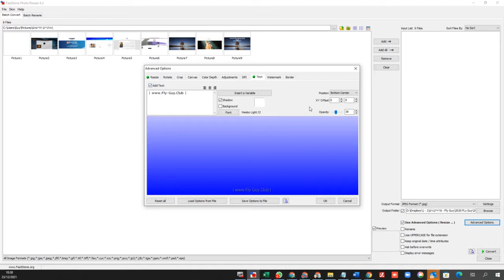FastStone Photo Resizer - תוכנה להקטנת תמונות לאינטרנט חינם - Fly Guy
תוכנה להקטנת תמונות לאינטרנט חינם
תוכנת FastStone Photo Resizer היא תוכנה להמרת תמונות וכלי לשינוי שמות הקבצים שמאפשרת לנו להמיר, לשנות את השם, לשנות גודל, לחתוך, לסובב, לשנות עומק צבע, להוסיף טקסט וסימני מים לתמונות בצורה אוטומטית, מהירה וקלה ולהתאים את התמונות לאתר אינטרנט.